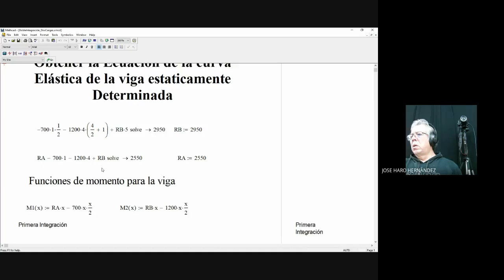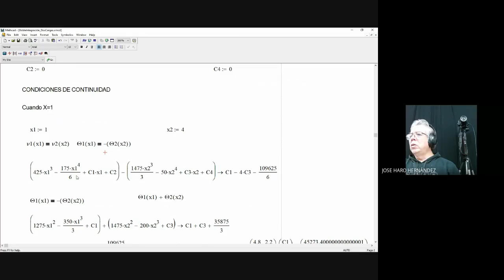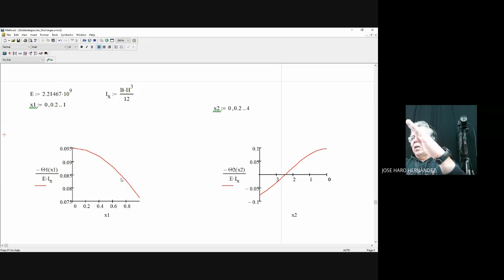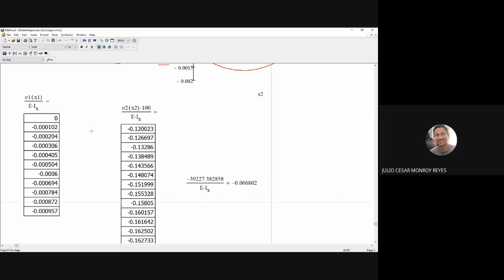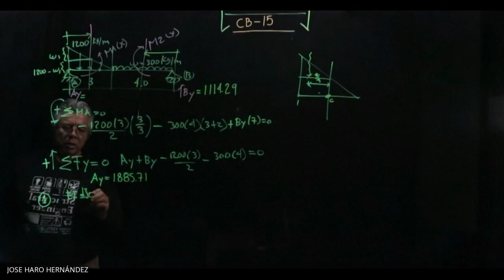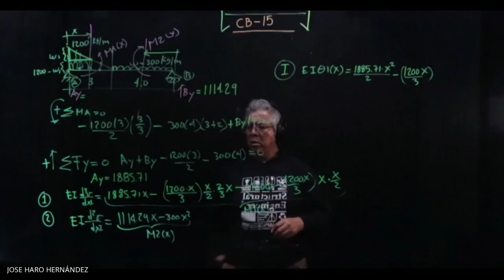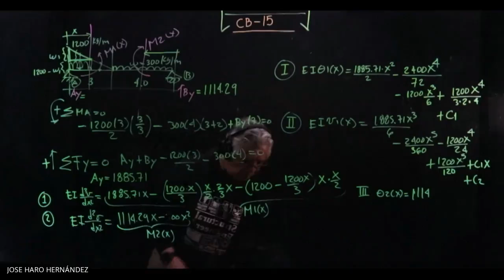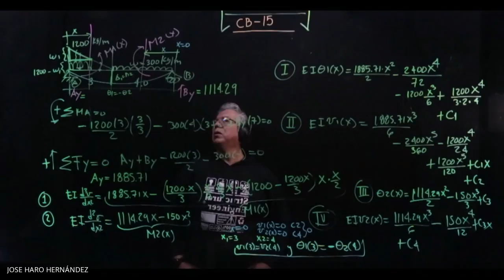Curva Elástica JHHARO DIGITAL INITIATIVE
Doble Integración AE 2B 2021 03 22 at 20 01 GMT 7